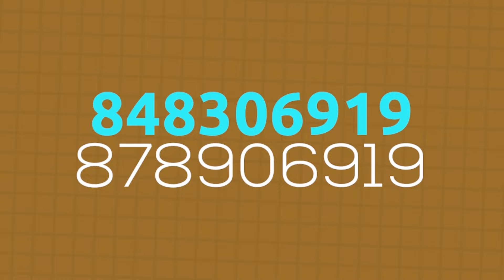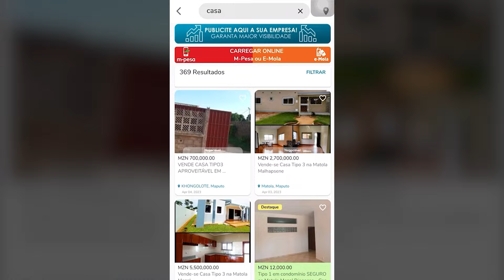Mistake Atacou Zebito Em Musica Como Forma De Conseguir Indenização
GARANTA A SUA VAGA AGORA NO INET VAGAS EXTREMAMENTE LIMITADAS
LIGA PARA: 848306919 OU PARA 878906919
VAGAS EXTREMAMENTE LIMITADAS